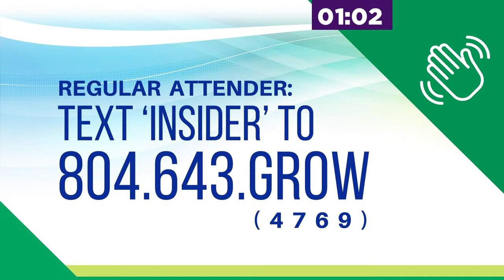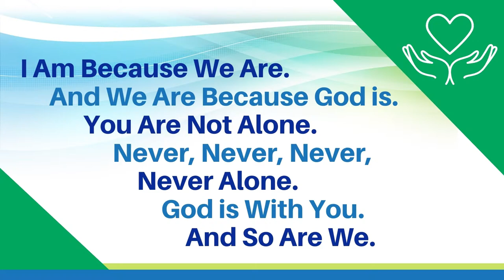Dr. Lance Watson - “Songs For The Road” - The Saint Paul’s Baptist Church – 08/22/2021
The psalms have just as much relevance today as they did for the ancient Hebrews: this psalm is no exception. Our life’s journey has many perils—depression, doubt, discouragement, despair, loss, suffering, and anxiety meet us on the road. However, we can find comfort in the rich reality that we serve a great and sovereign God. God is in control. God is in charge. God is still on the throne. As this psalm illustrates, we should lift our eyes to God and trust in God’s perfect plan for our lives. While God’s plan does not guarantee an easy journey, God does promise to be with us all the way. This is the song we sing on the road.

We are Saint Paul’s Everywhere! Join us for Worship on Sundays at 10:00am on our mobile app, at MYSPBC.TV or @myspbc on Facebook or YouTube.